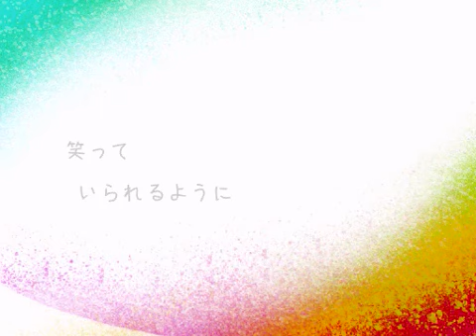【Kasane Teto】A Bouquet, Instead of a Goodbye さよならのかわりに、花束を【カバー】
【重音テト】さよならのかわりに、花束を【カバー】
[Kasane Teto] Sayonara no Kawari ni, Hanataba wo [Cover]